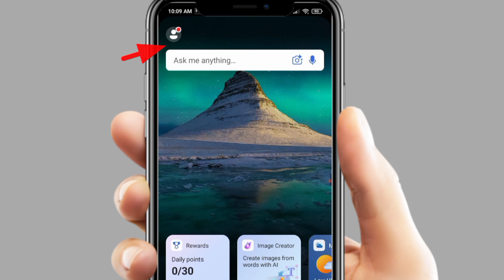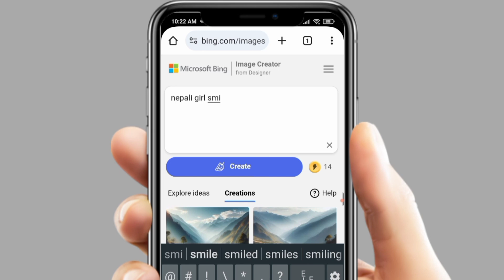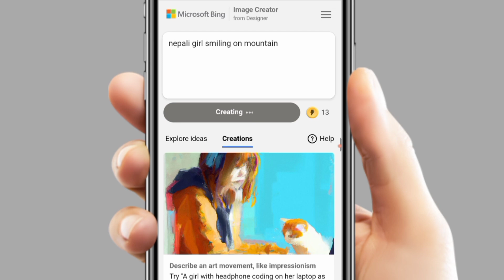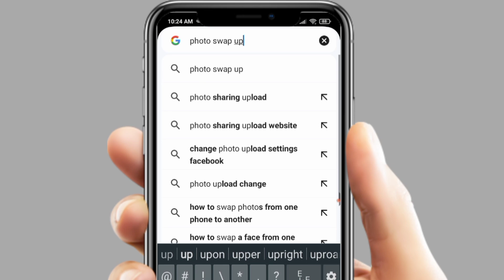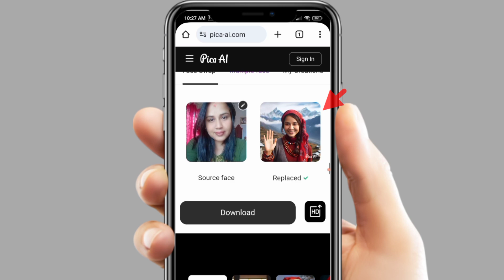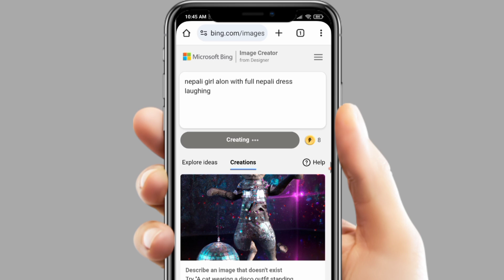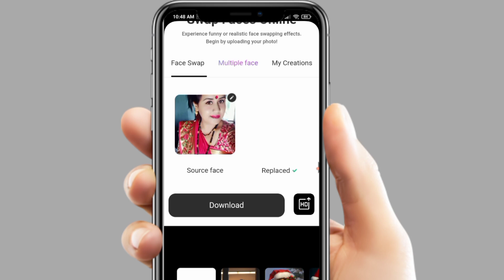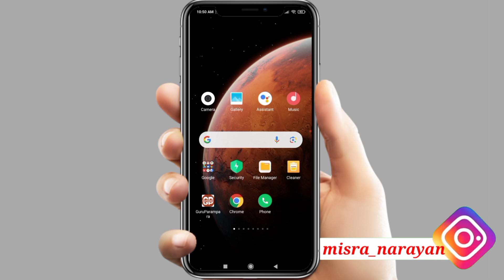आफ्नै फोटो राखेर AI Image बनाउने सजिलो तरिका || How to generate ai image from real photo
How to generate ai image
Ai image kasari banaune
Ai photo banaune tarika
Ai image creator microsoft
Microsoft account bing
Photo maker microsoft id
Ai image maker microsoft account
Bing application for ai image

Narayan Mishra

misra_narayan